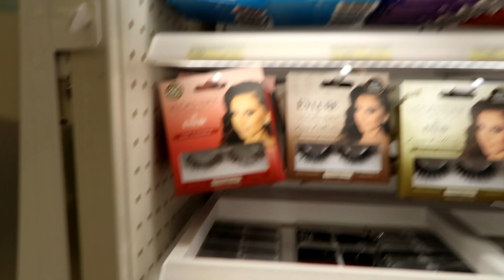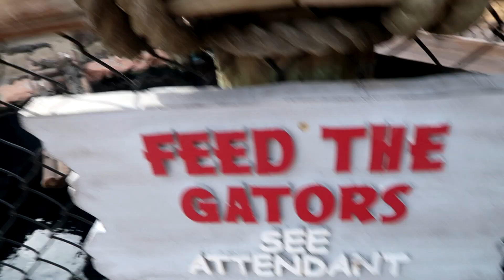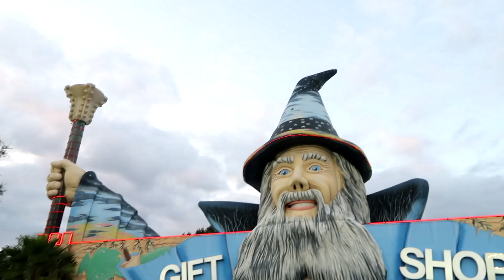147: FEED THE GATORS?!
Toni Daley
910 Dundas St W.
Whitby, Ontario L1P1P7
CANADA